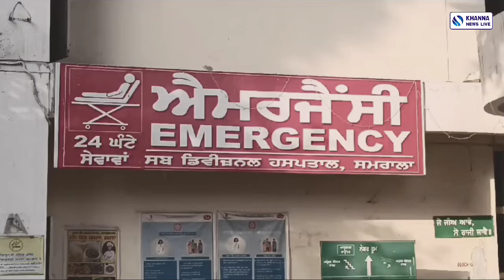ਦਰਬਾਰ ਸਾਹਿਬ ਜਾ ਰਹੀ ਸ਼ਰਧਾਲੂਆਂ ਦੀ ਬੱਸਨਾਲ ਹੋਇਆ ਭਿ*ਆਨ*ਕ ਹਾ*ਦ*ਸਾ KHANNA NEWS LIVE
ਦਰਬਾਰ ਸਾਹਿਬ ਜਾ ਰਹੀ ਸ਼ਰਧਾਲੂਆਂ ਦੀ ਬੱਸ
ਨਾਲ ਹੋਇਆ ਭਿ*ਆਨ*ਕ ਹਾ*ਦ*ਸਾ
KHANNA NEWS LIVE SAMRALA NEWS SAMRALA PUNJAB KHANNA POLICE KHANNA PUNJAB